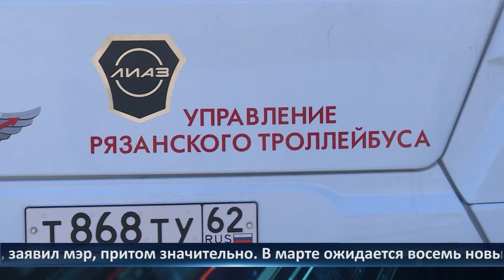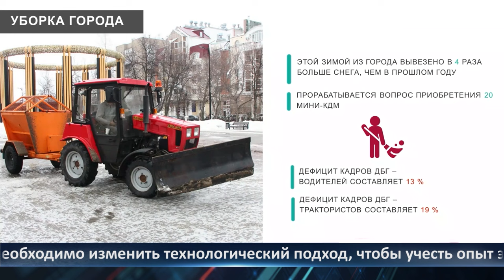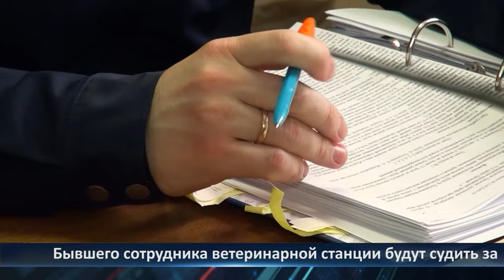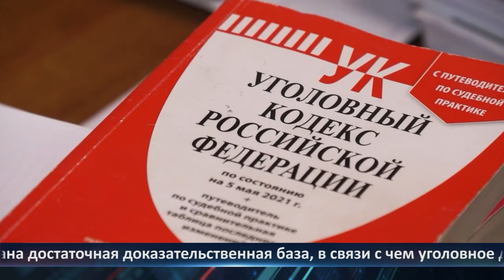День города - новости Рязани 06.03.2024